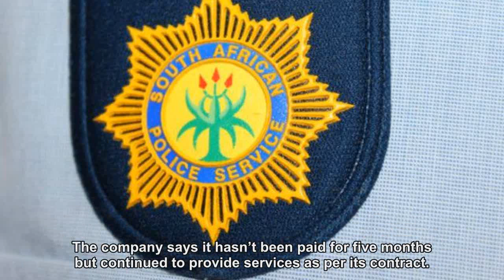Scopa blamed for creating impasse over critical SAPS software service cut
Police confirmed on Thursday that FDA had shut down certain systems but contingency plans were being put in place, to ensure operations continue unhindered and service delivery is not affected.